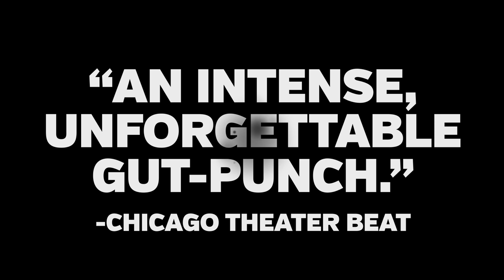The Last Days of Judas Iscariot- Trailer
Don't miss your last chance to see "Judas!"
MUST CLOSE SEPTEMBER 8

"The Last Days of Judas Iscariot"
by Stephen Adly Guirgis

August 23-September 8th
At Chicago's Stage 773
1225 Belmont Avenue

In a courtroom halfway between Heaven and Hell, the case of history's most infamous betrayal is getting reopened. The gospel as we know it gets turned on its head as a parade of saints and sinners take the stand. Playwright Stephen Adly Guirgis ("The Motherf**ker with the Hat", "NYPD Blue", "The Sopranos") conjures a world that is equally pious and profane, offering a gritty and hilarious look at free will, destiny, forgiveness and redemption.

MATURE CONTENT WARNING: This isn't your fucking grandma's gospel.

Cast
    Nico Ager
    Shashona Brooks
    Reed Campbell
    Britney Coleman
    Ali Gordon
    Lauren Lopez
    Jessica Maynard
    Alex Odell
    Dylan Saunders
    Aaron Seeburger
    Daniel Strauss
    Brian Rosenthal
    Joey Richter
    Joseph Walker
    Liam White

Creative Team
    Julia Albain
    Corey Lubowich
    Sarah Petty
    June Saito
    Clark Baxtresser
    Pierce Siebers
    Rachael Albert
    Gordon Granger
    Molly Scanlon
    Julie Ballard
    Grace Stratton
    Danika Robertson